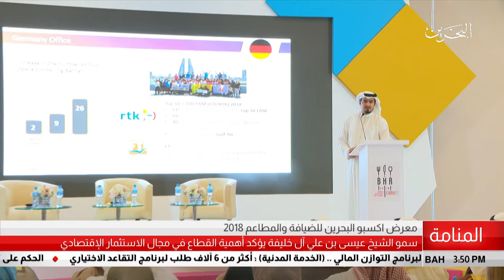البحرين مركز الأخبار : معرض اكسبو البحرين للضيافة والمطاعم 2018 15-10-2018